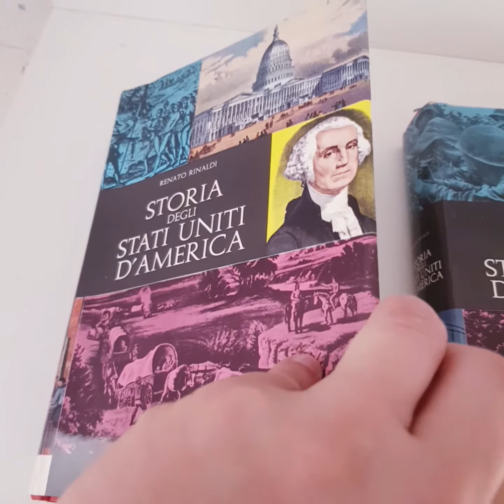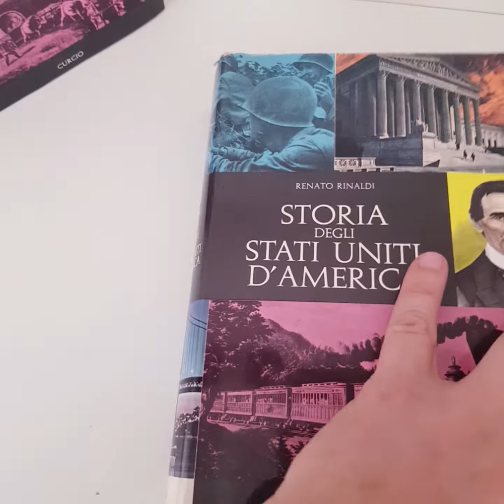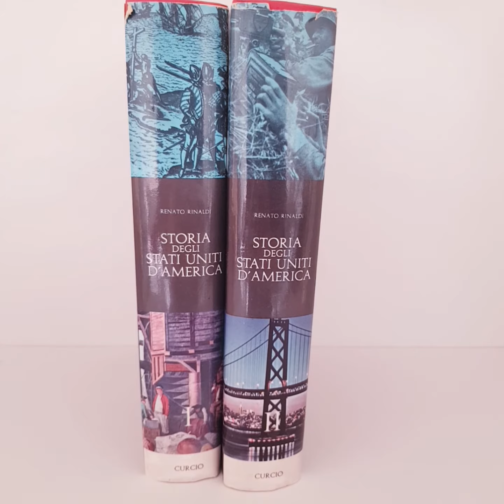16848 - STORIA DEGLI STATI UNITI D'AMERICA - Renato Rinaldi / Curcio 1964 (2 volumi)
STORIA DEGLI STATI UNITI D'AMERICA - Renato Rinaldi - Armando Curcio Editore - anno 1964 - 2 volumi in 8°, belle legature editoriali con impressioni oro + sovraccoperte. Pagine 662 + indice;  688 + indice. Illustrati a colori.